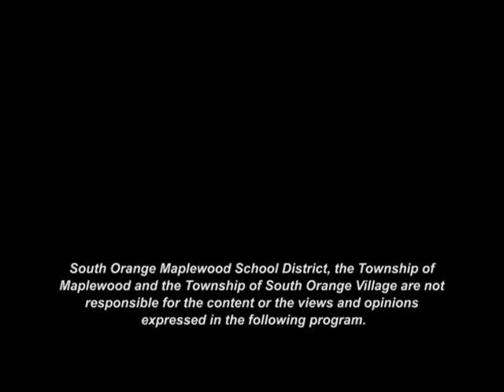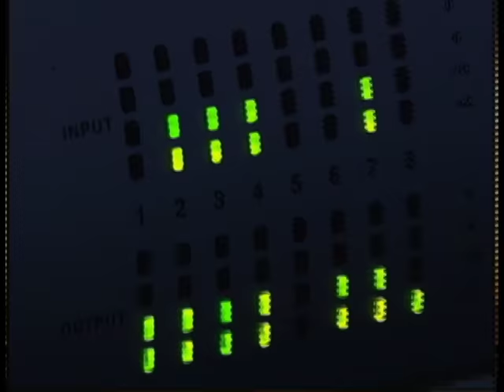SOMAtv - Education Roundtable - January 29th, 2015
SOMAtv's Education Roundtable from January 29th, 2015.

Host Larry Petraccaro with special guests Deborah Prinz and Karen Weiland, from the Achieve Volunteer Tutor Program, and South Orange Maplewood School District.